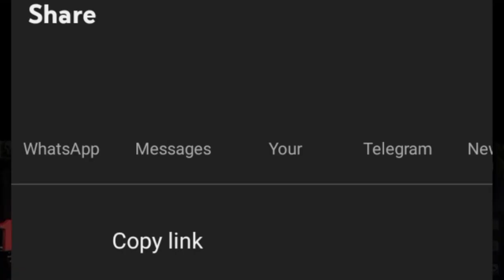Booyah Day Event Free Fire 2024🥳🤯 Free Fire New Event| FF New Event | Upcoming events in Free Fire 🔥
Hello guys welcome to WTG 99. In this video, I’ll talking about Booyah Day Event Free Fire | Ff New Event Today | Upcoming events in free fire. Enjoy!

1. Garena Free Fire Indonesia
2. Garena Free Fire Brazil
3. Garena Free Fire Brasil
4. Garena Free Fire India
5. Garena Free Fire Pakistan
6. Garena Free Fire Singapore

Video Releted:-!

Booyah Day Claim All Free Rewards Free Fire Pakistan
Booyah Day 2024 Free Fire Booyah Day Event Free Fire
Booyah Day 2024 All Free Rewards Free Fire Booyah Day 2024 Full Collection Review Free Fire
Booyah Day 2024 Collection Free Fire
Booyah Day Free Rewards Free Fire
Booyah Day 2024 Interface Free Fire
Booyah Day 2024 Interface Event Free Fire Booyah Day 2024 Login Reward Free Fire Booyah Day Rewards Free Fire
Booyah Day Collection Free Fire
Booyah Day 2024 Bundles Free Fire
Booyah Day 2024 Free Bundle Free Fire Booyah Day 2024 Bundle Free Fire
Booyah Day Bundles Free Fire
Booyah Day Free Bundle Free Fire Booyah Day Booyah Captain Bundle Free Fire
Booyah Captain Bundle Free Fire
Booyah Day Booyah Leader Bundle Free Fire Booyah Leader Bundle Free Fire Booyah Day Booyah Leader Free Bundle Free Fire
Booyah Day Aero Flex Bundle Free Fire Aero  Unlock Free Rewards Free Fire.
diwali free fire free rewards
august mystery shop event ff
special gold royale free fire
next special gold royale
diwali event 2024 free rewards
free fire diwali event rewards
free fire diwali event 2024
diwali event
ff diwali event, diwali 2024
new event, diwali..